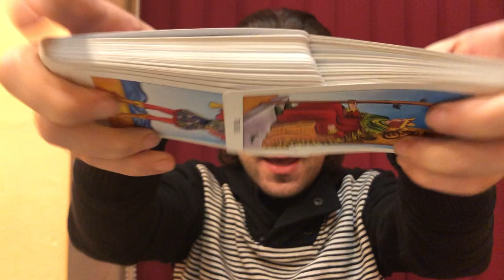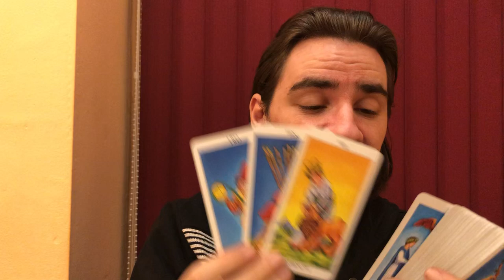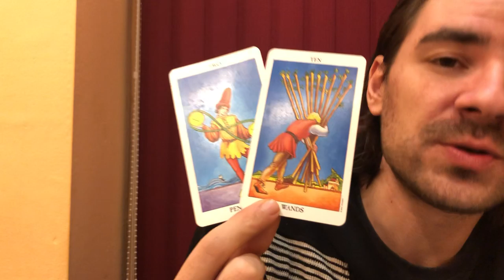🥰💖VIRGO OMG! THEY NEED U & SEE U AS THEIR PERFECT MATCH! WATCH TILL END! December 23-29 2019 LOVE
🥰💖VIRGO OMG! THEY NEED U & SEE U AS THEIR PERFECT MATCH! WATCH TILL END!  December 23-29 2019 LOVE TAROT! WATCH VIRGO CAREER TAROT HERE: